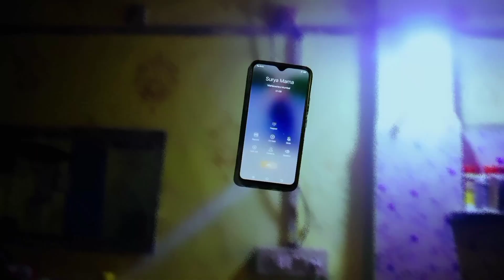A G N I - 2 T E A S E R | INDEPENDENT MOVIE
JK FILM EDITZ

JACKIE ANTHONY proudly presents "AGNI 2 TEASER"

Starring:
BRIJESH CHETTIAR, DAVID ANTHONY, VINIT MOHITE, ANKIT MOHITE, RANI ANTHONY, UMA MAHESHWARI, VAIDEGI, KAUSHLYA, SABINA, SULOSNA, JISHA CHETTIAR
ANADHRAJ, SATYARAJ, SANDEEP, MANI, PANGU JIGNESH PATEL, KEWAL CHHEDA, VEERAL CHHEDA, PREET PATEL, THIRU, DHANRAJ, GANESH, DINESH SANKAPAKA, JITENDRA KALLUR, BHAGWANT PAWASKAR, HARSHINI POOJARI, ROHIT GINIMAV, RAHUL JOSHI

Producers : DAVID ANTHONY

Written & Directed by JACKIE ANTHONY

Associate Director : ANANDHRAJ, JIGNESH PATEL,  KEWAL CHHEDA & KAUSHALYA

SUPPORTING PARTNER:
AEROFINCH ( ALPHA GARMENTS )

TRADE 4 WORLD - GENERAL INSURANCE AGENCY

SPECIAL THANKS TOO:

MAHESH NADAR, MOHITE N FAMILY, CHETTIAR N FAMILY, ANANDHRAJ FRIENDS N FAMILY, EXTENDED FAMILY, RAHUL JOSHI, LUKHAGIRI FRIENDS N FAMILY, CHHEDA N FAMILY

Editor : JACKIE ANTHONY

Art : JACKIE ANTHONY

Audiography : JACKIE ANTHONY

VFX Supervisor : JACKIE ANTHONY

Dialogues : JACKIE ANTHONY

Costume Designer : JACKIE ANTHONY